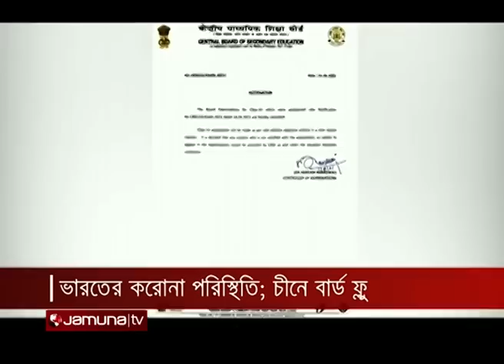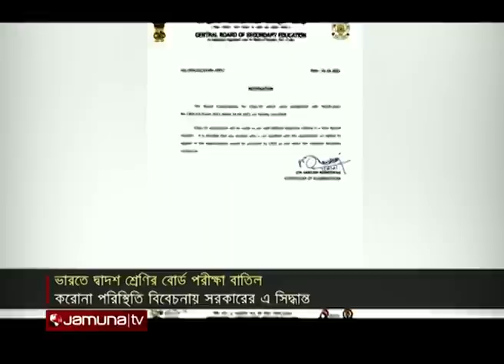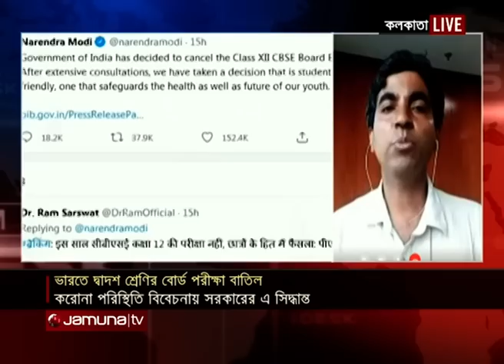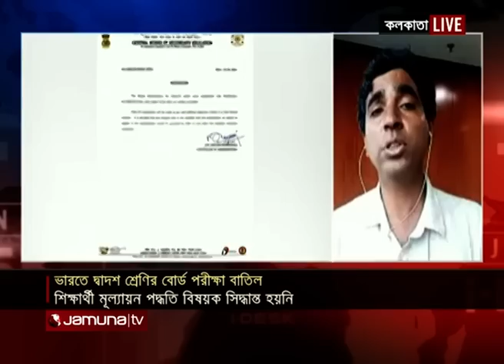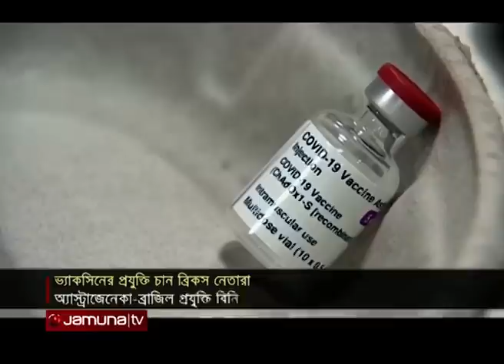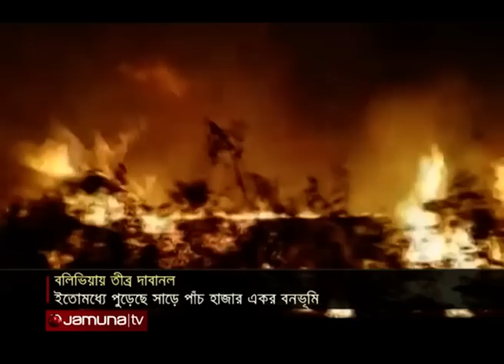আন্তর্জাতিক সংবাদ | Jamuna I Desk | 02 June 2021